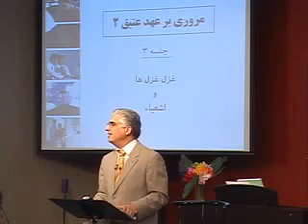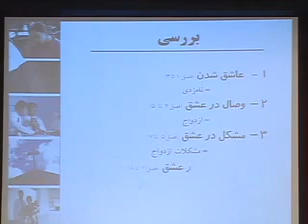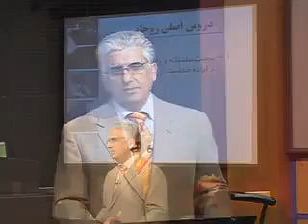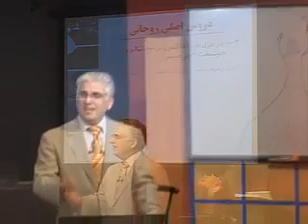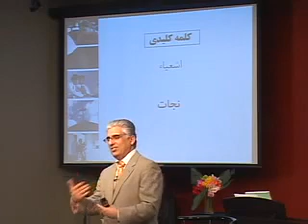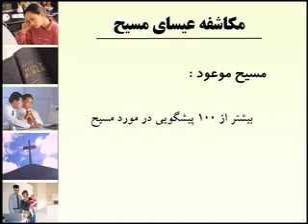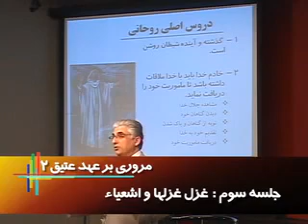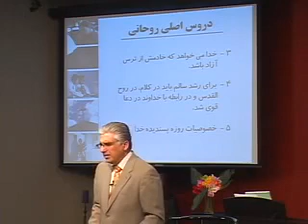مروری بر عهد عتیق دو _ غزل غزلها و اشعیاء